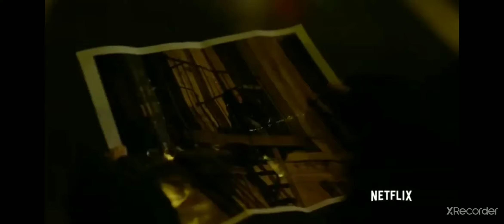Джессика Джонс | клип я не леди не грамма мама